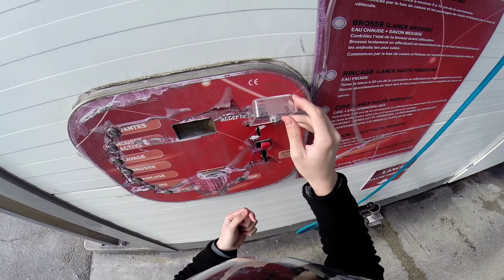JE LAVE MON SCOOTER ! (IL EN AVAIT BESOIN !) SCOOTER VLOG #14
SALUT À ET À TOUTE AUJOURD'HUI NOUVELLE VIDÉO ET AUJOURD'HUI ON VA LAVER LE SCOOTER VOILÀ J'ESPÈRE QUE ÇA VA VOUS PLAIRE VOILÀ BON VISIONNAGE 🕶️💪🏼